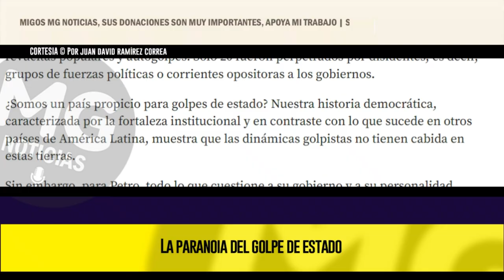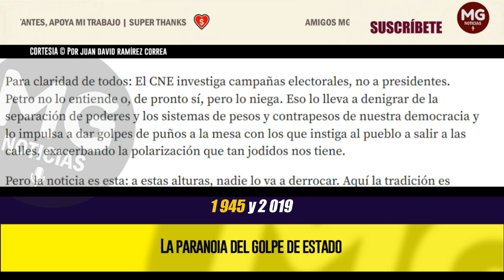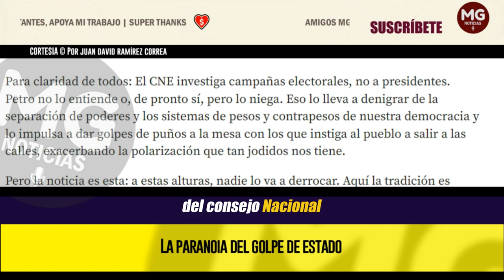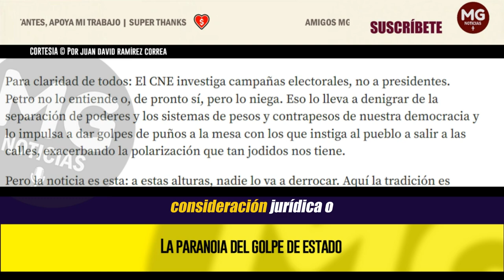LA PARANOIA DEL GOLPE DE ESTADO 🔴 Por Juan David Ramírez Correa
Petro debería sentirse orgulloso de gobernar en una democracia con instituciones sólidas, capaces de hacer control político.
columna JUAN DAVID RAMÍREZ CORREA